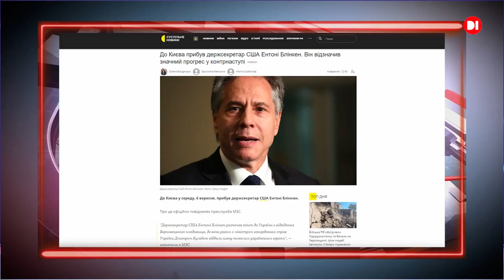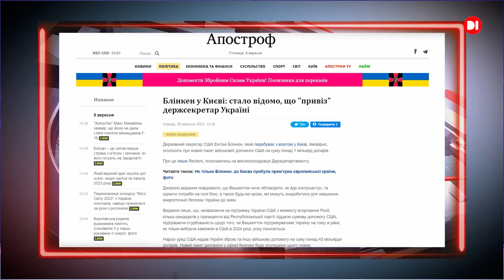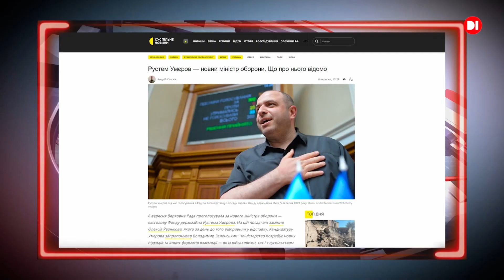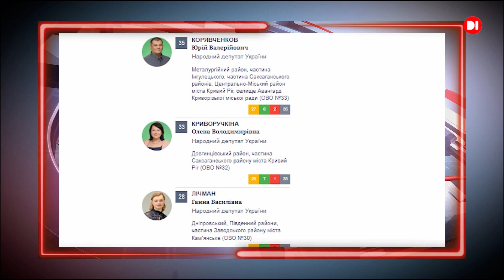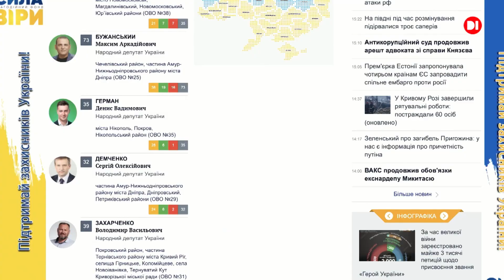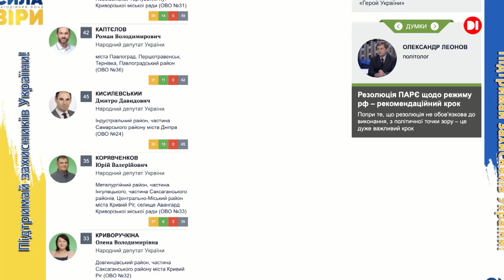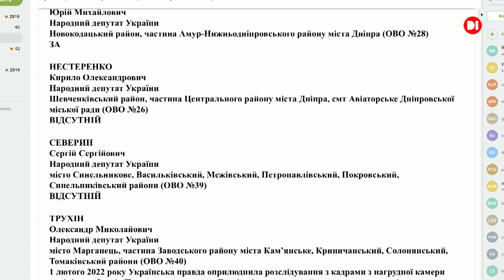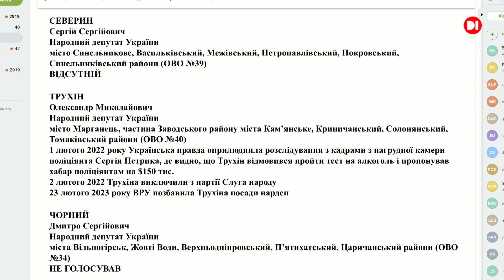Як нардепи розлютили суспільство, спробувавши обдурити його на деклараціях?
-Візит держсекретаря США Блінкена і боротьба з корупцією.
-Відставка Резнікова з посади міністра оборони. Призначення Умерова.
-Депутатська ганьба і спроба надурити суспільство на деклараціях. Як голосувала нардепи з Дніпропетровщини?